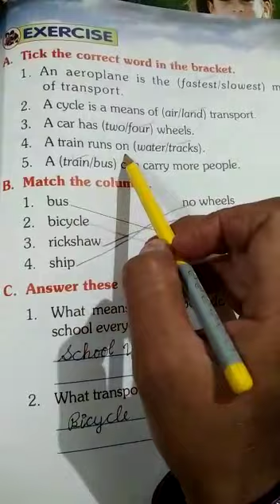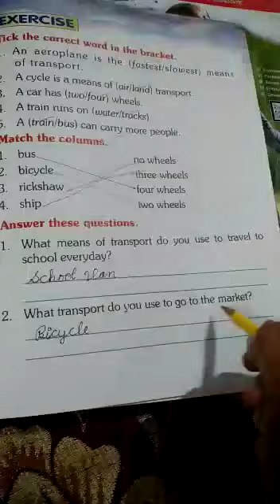Means of Transport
Std-Ist
Subject-E.V.S.
 Lesson-14 Means of Transport
 Topic-Exercise fill up